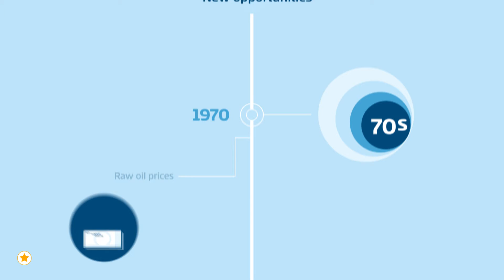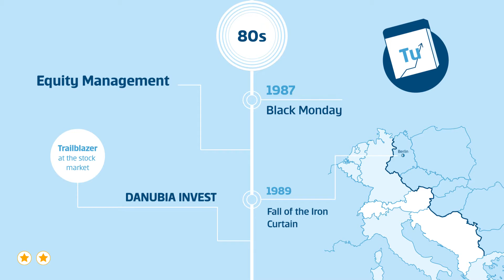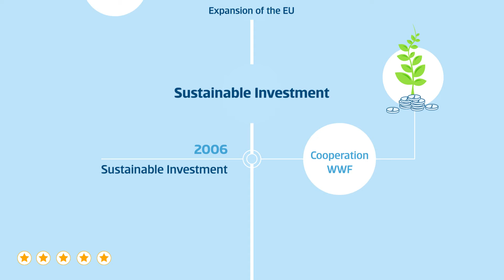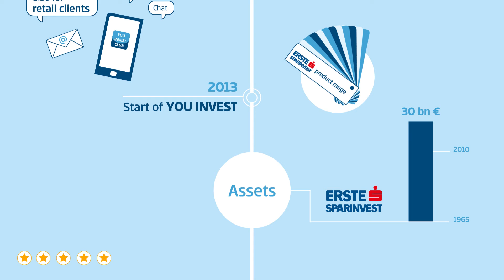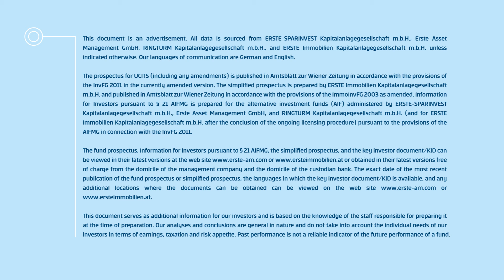50 years of ERSTE-SPARINVEST EN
Erste Asset Management presents 50 years of ERSTE-SPARIVEST

ERSTE-SPARINVEST has developed from a small investment company to a multinational asset manager. The past five decades have been enormously successful ones. The VerVieVas explainvideo presents the most important milestones.